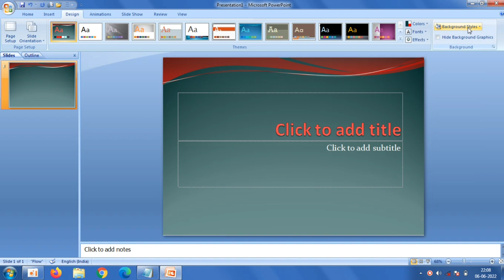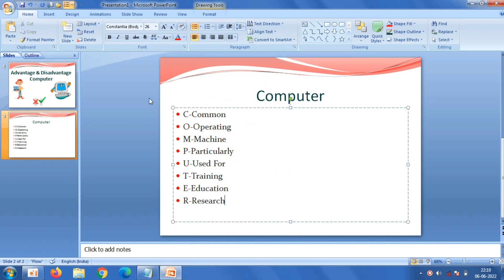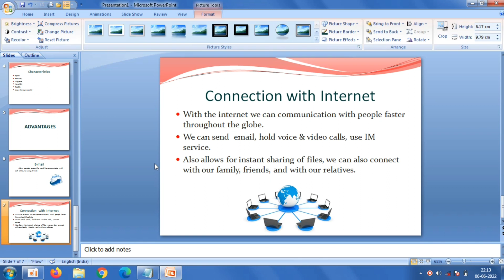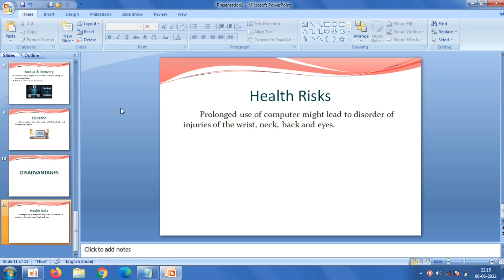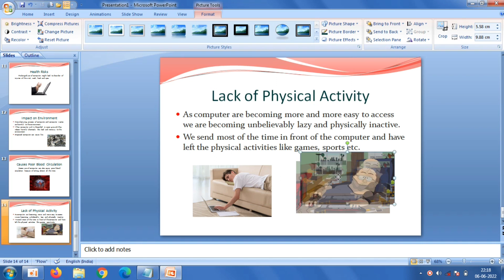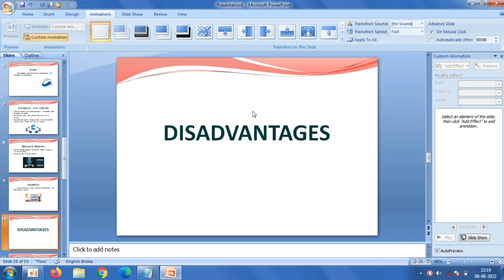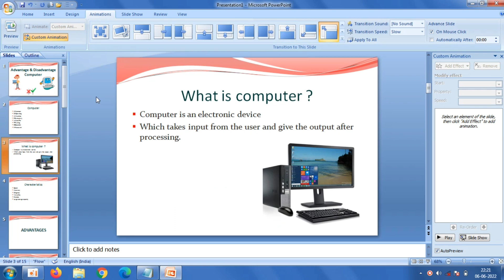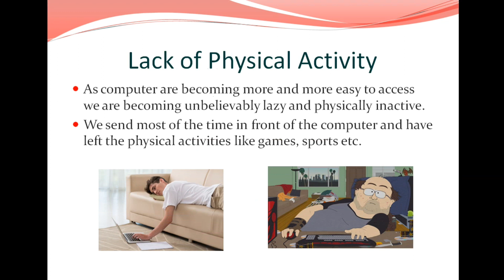Advantage & Disadvantage of Computer PowerPoint Presentation | How to make PowerPoint Presentation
By the end of this video, you will be learn about how to make powerpoint presentation on Advantage & Disadvantage of Computer.Link Given Below.

This Video Content is about Advantage and Disadvantage of Computer. And also it helps to helps presentation on powerpoint.